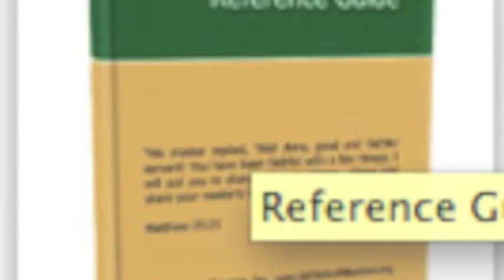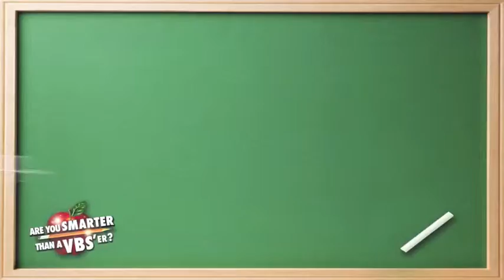CFC announcements 9-1-13